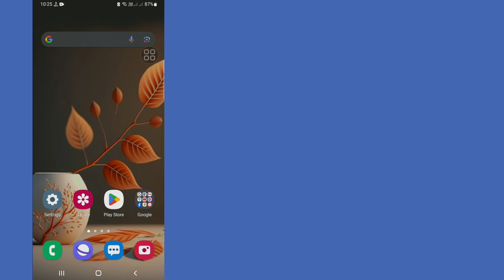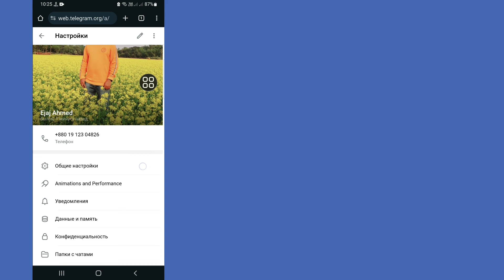Как включить конфиденциальный контент в Telegram — Android/iOS (2023)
Сегодня мы говорим о том, как включить конфиденциальный контент в Telegram — Android/iOs. Я покажу самый простой способ включить конфиденциальный контент в Telegram — Android/iOs. Так что продолжайте смотреть полное видео без пропусков, чтобы узнать, как включить конфиденциальный контент в Telegram — Android/iOs (2023).

 Ваш вопрос о том, как включить конфиденциальный контент в Telegram — Android/iOs:

 Как включить защиту контента в Telegram?.
 Как открыть канал Telegram, который невозможно отобразить?
 Как я могу увидеть конфиденциальный контент в Telegram?
 Как я могу присоединиться к запрещенной группе Telegram?.
 Конфиденциальный контент Telegram.
 Конфиденциальный контент Telegram Android.